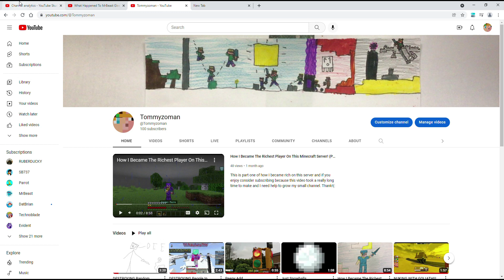100 SUBS! LETS GOOO!!!